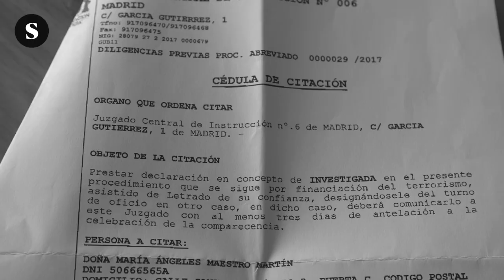Entrevista a Nines Maestro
Nines Maestro habla de su citación para declarar como investigada por financiación del terrorismo ante la Audiencia Nacional. Pero también de la centralidad de la lucha del pueblo palestino, del desconcierto de la izquierda, y de los caminos que podría tomar la revolución.